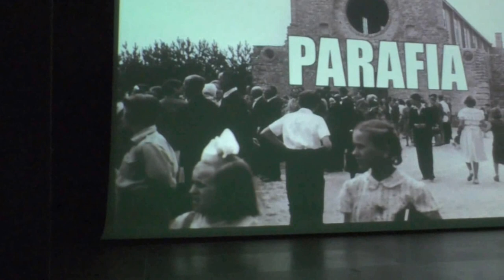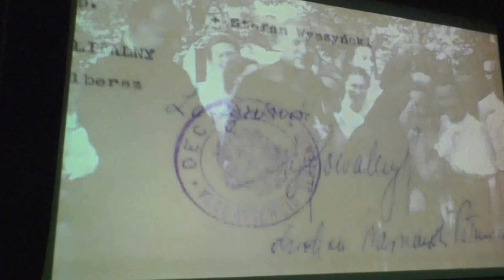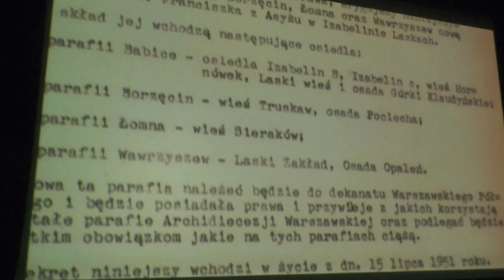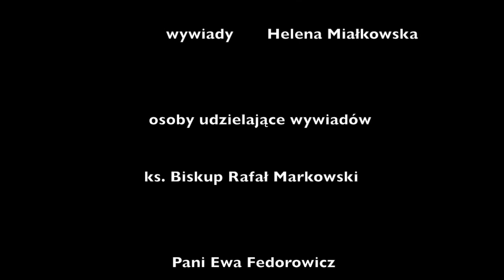Relacja z premiery filmu "Święty z Izabelina"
Zapraszamy na relację z premiery filmu "Święty z Izabelina", która odbyła się 2 kwietnia 2017 roku w Centrum Kultury Izabelin.

Zapraszamy!

Autor filmowej relacji: Jerzy Miałkowski - OfTheCamera Studio